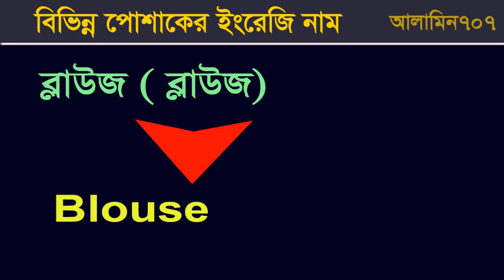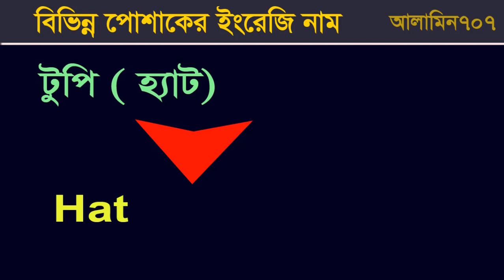Dress names - Cloth names - Dresses name English to Bangla - Clothes Vocabulary -List of Dress name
Awesome dresses name and meaning in Bangle to English . Clothes Vocabulary List of Clothes and Accessories in English ,Clothes Names .